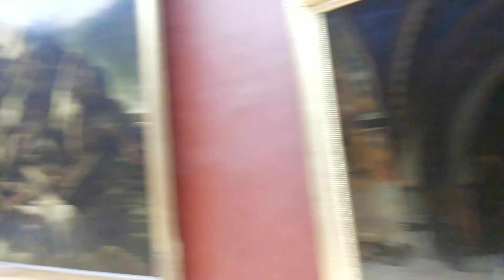DALLIER - Role no Musée du Louvre - PINTURAS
Nesta galeria do Louvre so pinturas de grandes mestres da Renascença, curtam!!